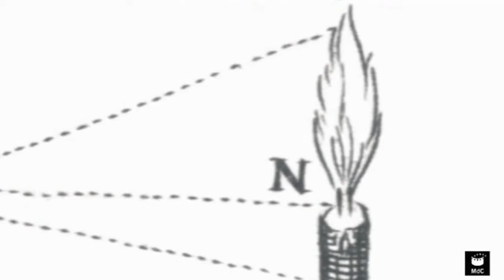Tordària i el cinema mut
Vídeos realitzats al taller del museu del Cinema de Girona l'alumnat de 4rt d'ESO de l'institut Tordària curs 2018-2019